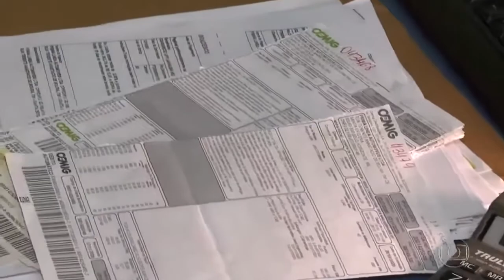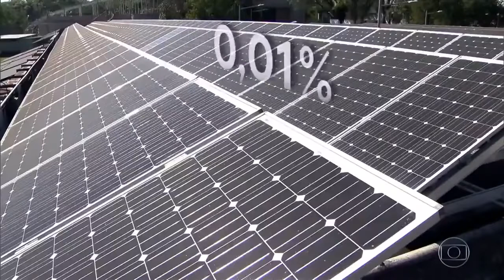Cemig BH MG - Desconto Conta de Luz da Cemig - lis ligth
Faça seu castro rápido, (nome) (email) e (mensagem).
Imediatamente recebe a lista de documentos necessário.
Depois basta nos enviar no email abaixo.
Iremos cadastra-lo na usina para receber o desconto, feito o cadastro você recebe um contrato por email para assina virtual.
Tudo muito simples e rápido.
Exemplo abaixo:

Olá, Seja bem vindo (a) a lis!

Conforme solicitado, segue lista de documentos que você deve nos enviar por e-mail  para que possamos fazer seu cadastro e conceder o seu desconto.

Empresarial:
Economia de até 17% na sua conta de energia;
Sem investimentos; Energia sustentável;
Documentos digitalizados necessários:
01) cópia da última conta de energia elétrica da Cemig;
02) cópia do contrato social;
03) cópia do cartão CNPJ;
04) cópias da identidade e CPF de todos os sócios;
05) Um e-mail do responsável;
06) telefone de contato.

Residencial:
Documentos digitalizados necessários:
01) copia da ultima conta de energia elétrica da Cemig;
02) cópias da identidade e CPF;
03) Um e-mail do responsável;
04) telefone de contato;

lis Light
Avenida Raja Gabaglia 2000 - sala 931 - Torre 01
Estoril - Belo Horizonte - MG, CEP:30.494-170
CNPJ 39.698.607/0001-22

Ganhe até 17% na sua conta de luz da Cemig.
Isenção de qualquer tipo de taxa e sem qualquer tipo de obra.
Basta cadastrar em nosso site que mandaremos a lista de documentos necessários.
Pessoa física e Pessoa Jurídica.